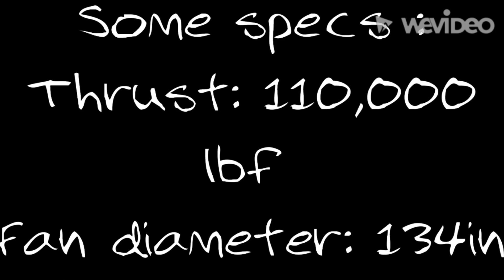Lego GE9x High-Bypass Turbofan Engine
A LEGO model of a General Electric GE9x turbofan engine
Thank you to WeVideo for helping make this video.